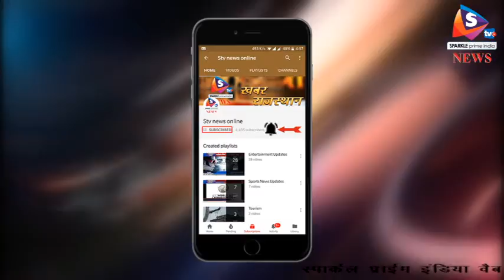श्रीगंगानगर - साइकिल सवार को बचाते हुए 6 ने गंवाई जान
श्रीगंगानगर में करणपुर रोड पर एक साइकिल सवार को बचाते हुए तेज रफ्तार कार टैंपो से टकरा गई। हादसे में टैंपो सवार छह लोगों की मौत हो गई और तीन गंभीर रूप से घायल हो गए। इस दुर्घटना के बाद सडक़ पर लाशें पड़ी नजर आई और हादसा दिल दहलाने वाला था।
दुर्घटना में हुए घायलों को एंबुलेंस 108 और पुलिस की जीप की मदद से जिला चिकित्सालय में भर्ती करवाया गया। सदर थाना पुलिस के अनुसार मृतक कालूराम मजहबी, जगसीर सिंह, ज्ञानीराम, टाला राम और बलोर सिंह उस्मान खेड़ा पंजाब के रहने वाले थे। एक अन्य मृतक की पहचान नहीं हो पाई है। घायलों के पर्चा बयान पर फरार हुए कार चालक के खिलाफ गैर इरादतन हत्या के आरोप में मुकदमा दर्ज किया गया है। कार की गति इतनी ज्यादा थी कि टक्कर के बाद टेंपो के तीन टुकड़े हो गए और टेंपो में सवार लोगों में से एक भी सुरक्षित नहीं बचा। कार की टक्कर इतनी तेज थी कि  वह टैंपो को लगभग 50 फीट आगे तक घसीटते हुए ले गई। एक साइकिल सवार को बचाने के लिए कार चालक ने गलत दिशा में आकर टेंपो को सामने से टक्कर मारी दी थी। कार चालक मौके पर कार छोडक़र फरार हो गया। जांच में सामने आया है कि यह हादसा एक आर्थो डॉक्टर सुभाष राजौतिया की कार से हुआ था। हालांकि यह पता नहीं चल पाया कि कार कौन चला रहा था। मृतक और घायल सभी मजदूर वर्ग के हैं एवं किन्नू के बाग से फल तोडऩे का काम करते थे। मजदूरी के बाद वे श्रीगंगानगर की तरफ लौट रहे थे।